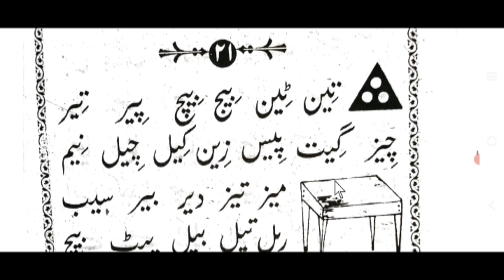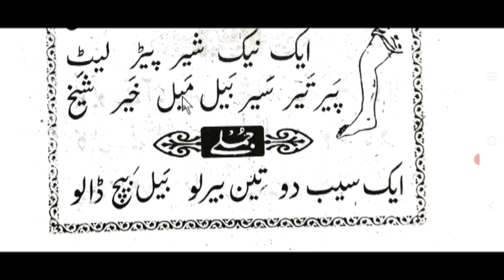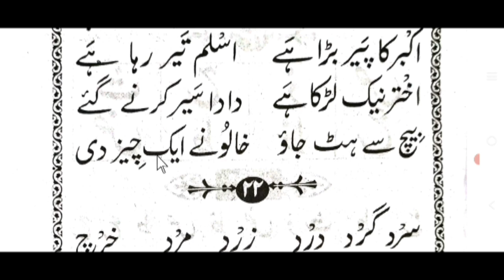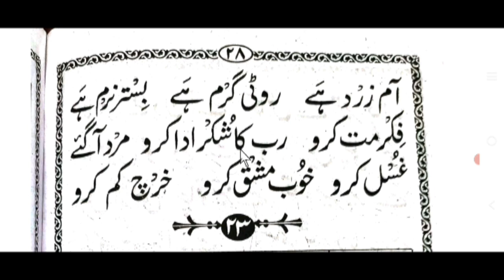urdu padhna sikhen || urdu lesson 19 || by ms qasmi bijnori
اردو پڑھنے کا آسان طریقہ, اردو پڑھنا سیکھیں سبق نمبر ١٩, از مفتی صداقت حسین قاسمی

urdu padhna sikhen mufti Sadaqat,
urdu padhna sikhe ms qasmi bijnori,
hindustani qaida lesson 19,
hindustani qaida lessons,
اردو سیکھیں مفتی صداقت,
ہندوستانی قاعدہ,